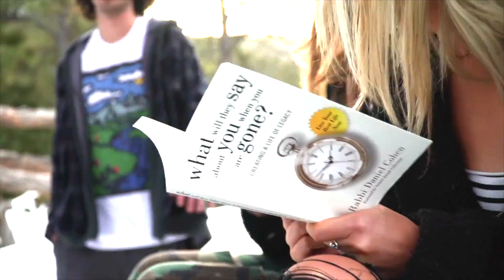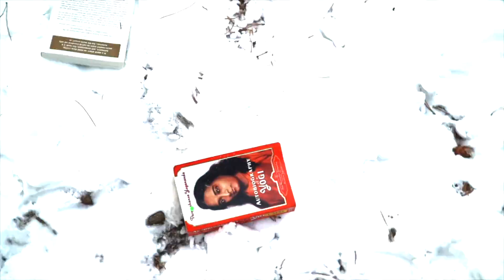willy p - buttons on my shirt (official music video)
willy p (artist) - @willypcle

luka nezi (film) - @gucciluu

cam (edits) - @camm3y

tantu beats (producer) - @tantubeats